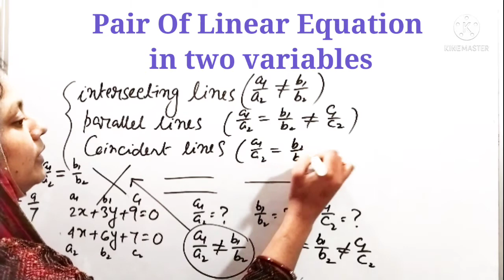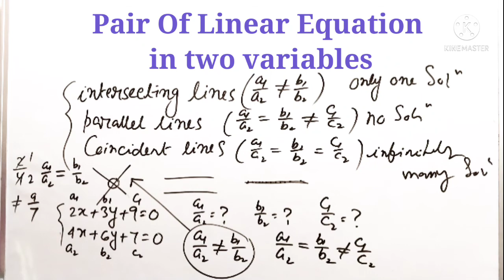Interesting lines Parallel lines and coincident lines | ncert maths class 10 chapter 3 exercise 3.2